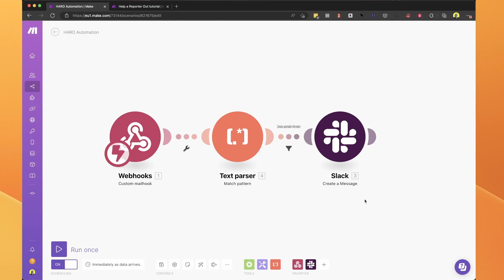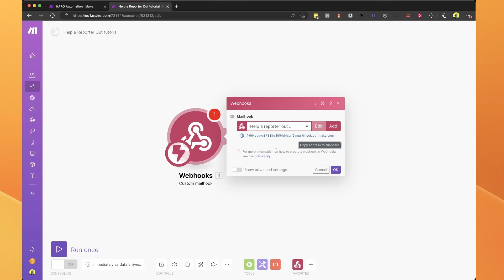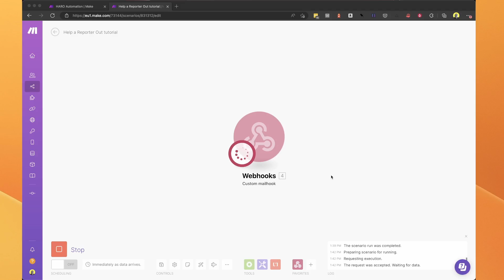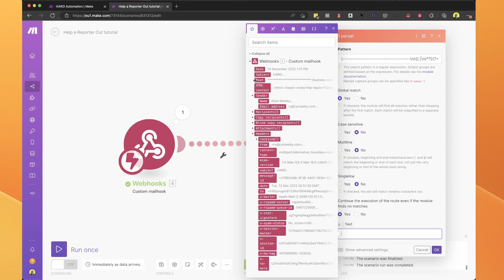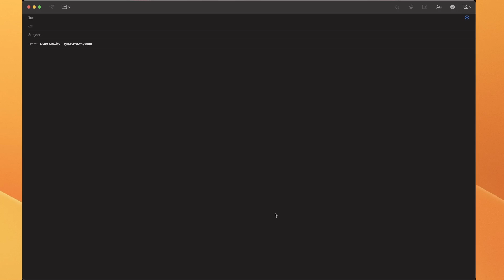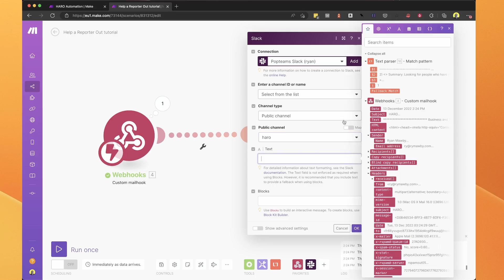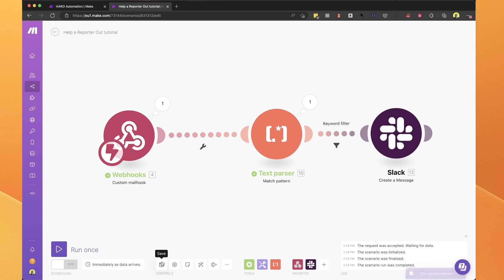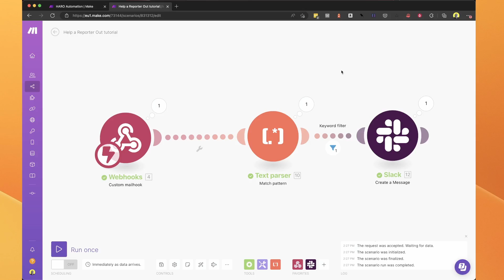How to automate email analysis with Make.com.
🤖 Welcome to Tiny Automations -  In this video we show you how to use automation with emails and custom mail hooks within Make.com. The Make scenario used in this tutorial analyses emails sent out by the "Help a Reporter Out" mailing list and then sends relevant information through a direct message in Slack - allowing us to respond quickly. We walk you through each step of the process, including creating a custom mail hook and using regular expressions to split and filter the text within the emails. By the end of this video, you'll have a better understanding of how to use automation to analyse emails using Make.com.